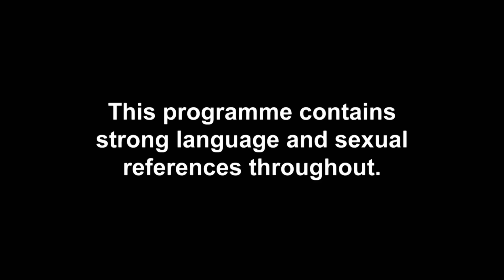KC Finds Out What Michael Said About Her Penthouse Night With Theo | Celebrity Ex On The Beach 2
Ella Rae Wise reveals what KC Osborne's ex was REALLY saying about her penthouse night with Theo Campbell and it's all kinds of awkward...

Brand new Celebrity Ex On The Beach continues Tuesdays at 10 pm on MTV UK!